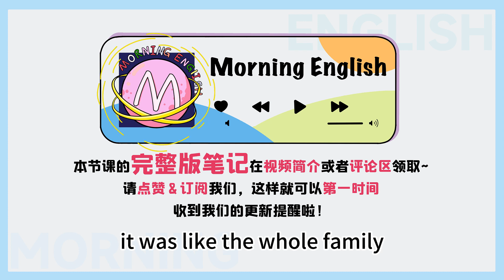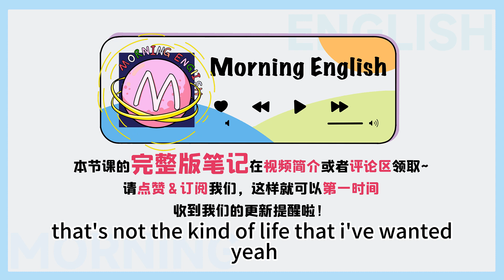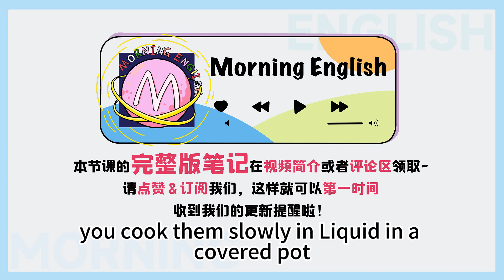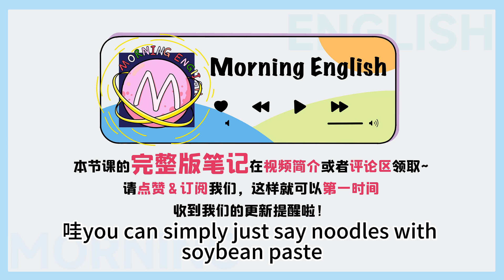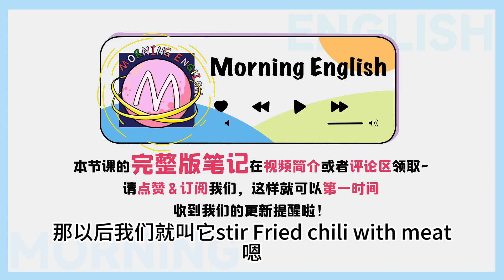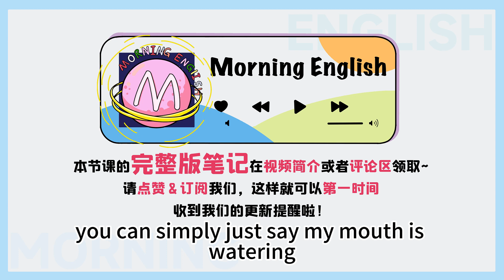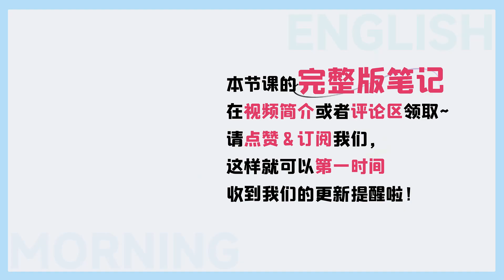糖醋排骨、炸醬面的英文是？——中國菜合集